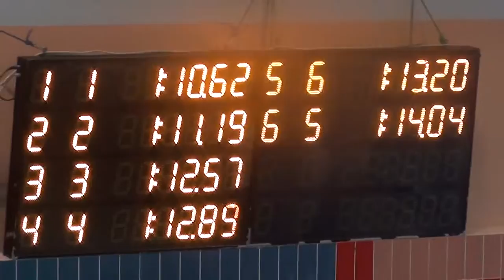Gdańsk, 01.12.2013r - 100m stylem dowolnym Monia